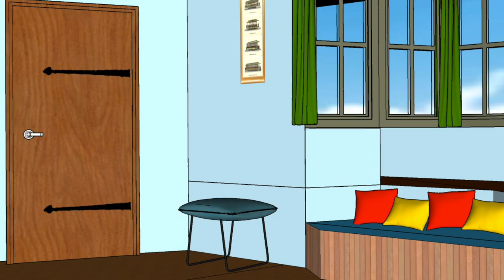Mister Rogers Intro in CGI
It's ironic how I'm a fan of Mister Rogers yet I don't make as many videos of him as I should.

Then again the last time I did, my channel almost got killed lol

That's right, you've seen me recreate the intro to "Mister Rogers' Neighborhood" in Minecraft back in 2018, but now I've recreated it completely in 3D! Specifically, I used Sketchup and I used it to completely remake Mister Rogers' beloved television house, with the recognizable items inside.

(No, I didn't actually make the model in Sketchup. I found it on the 3D Warehouse website. Credit is where credit is due).

Feel free to use it as a template for any Mister Rogers video you're planning on making, just as long as I'm properly credited.